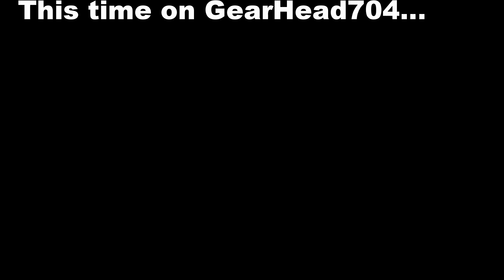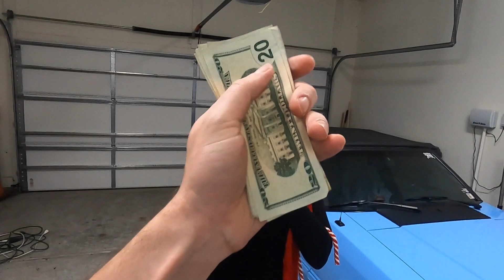WIFE Plays CAR TRIVIA to get CHRISTMAS GIFT...FoxBody Games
My wife has to play a car trivia game to get her Christmas present and earn Christmas cash as her gift.